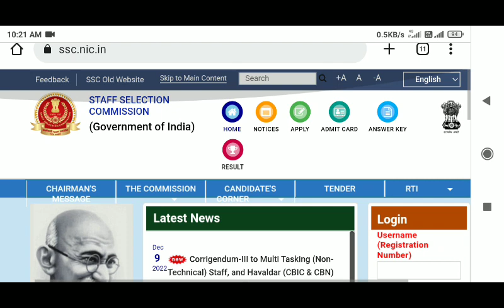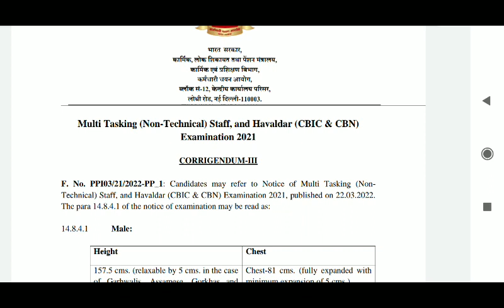ssc gd date extended | ssc gd exam 2023 latest news today | ssc gd exam admit card update today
ssc gd form 2022 date extended | ssc gd online form 2022 date extend latest news | ssc gd exam 2023

online date, ssc gd new vacancy 84000,ssc gd new vacancy 2022,ssc gd recruitment 2022

X

vacancy 2023,ssc gd ka new vacancy kab aayegi 2023,ssc gd bharti 2023,gegeeft oftet raff 2023 31, ssc gd 24369 vacancy 2023 online date, SSC
SSC_GD_VACANCY 2023
ssc_gd 24369_post